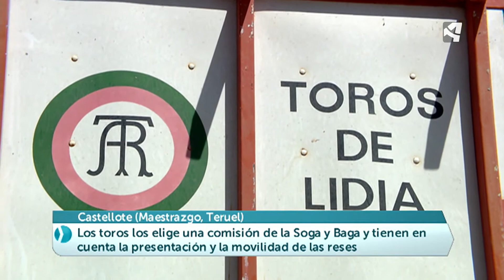Los toros de la Vaquilla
Por decimocuarta vez consecutiva la ganadería Adell será la encargada de ofrecer los ensogados de la Vaquilla del Ángel